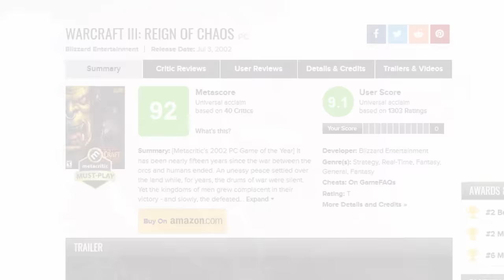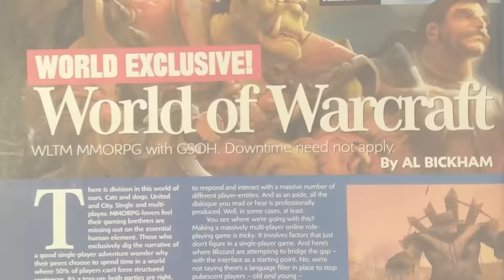This is what World of Warcraft looked like in 1999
Many people believe Classic WoW to be the oldest version of the game, however this game has been in development for over 20 years! So in this video we will look at the alpha version of World of Warcraft!